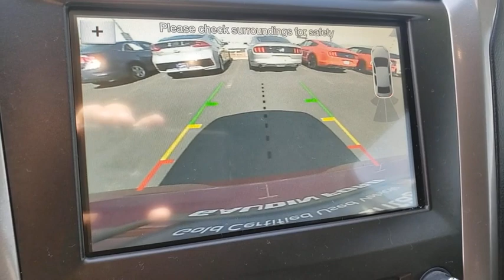2018 FORD FUSION_ENERGI Las Vegas, Henderson, Boulder City, Willow Branch, Nelson, NV 21T0205A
Ruby Red Used 2018 FORD FUSION_ENERGI available in Las Vegas, Nevada at Gaudin Ford. Servicing the Henderson, Boulder City, Willow Branch, Nelson, NV area.
2018 FORD FUSION_ENERGI SE FWD - Stock#: 21T0205A - VIN#: 3FA6P0PU6JR257282

Gaudin Ford
6625 West Roy Horn Way

Recent Arrival! Odometer is 24120 miles below market average! Clean CARFAX. CARFAX One-Owner. I4 Hybrid. Certified.brFord Details:brbr  * Warranty Deductible: $100br  * Powertrain Limited Warranty: 84 Month/100000 Mile (whichever comes first) from original in-service date (for Ford Gold Certified program)br  * 172 Point Inspection (for Ford Gold Certified program) 139 Point Inspection (for Ford Blue Certified program)br  * Vehicle Historybr  * Limited Warranty: 3 Month/4000 Mile (whichever comes first) after new car warranty expires or from certified purchase date (for Ford Blue Certified program) 12 Month/12000 Mile (whichever comes first) after new car warranty expires or from certified purchase date (for Ford Gold Certified program)br  * Roadside Assistancebr  * Transferable Warrantybr  * and 22000 FordPass Rewards Points to use toward first two maintenance visits (for Ford Gold Certified program) and 11000 FordPass Rewards Points to use toward first maintenance visit (for Ford Blue Certified program)brbrbrWe have been serving the community since 1922 we invite you to visit our store and see our large inventory of Cars SUVs and Trucks.brbrAwards:br  * 2018 KBB.com Brand Image Awards   * 2018 KBB.com 10 Most Awarded BrandsbrGaudin Ford proudly offers our customers home delivery services virtual product presentations and home test drives. Inquire for details.